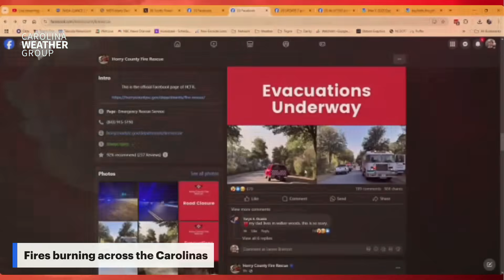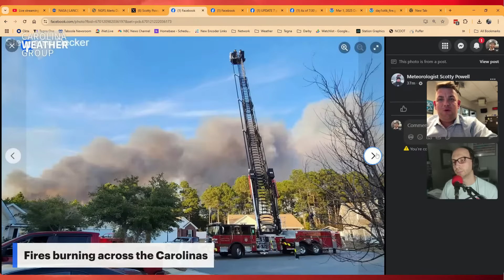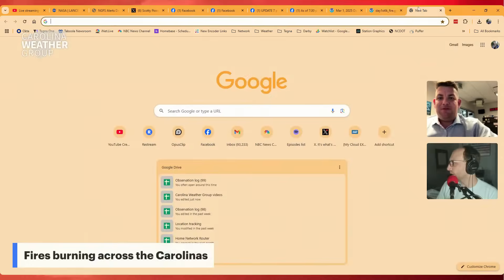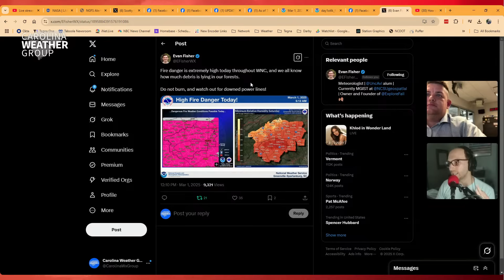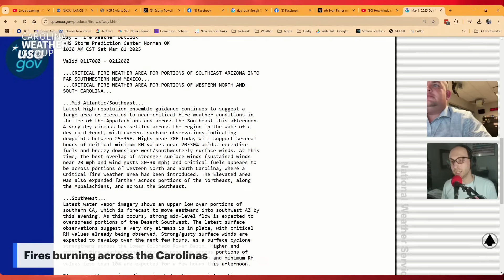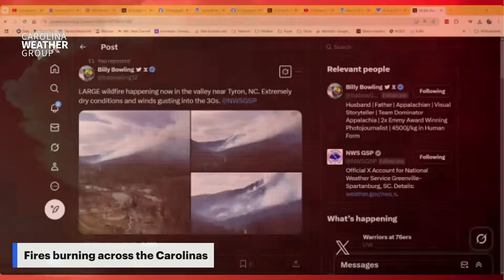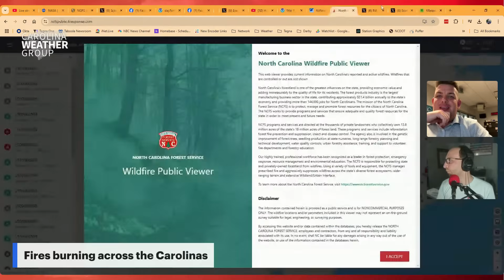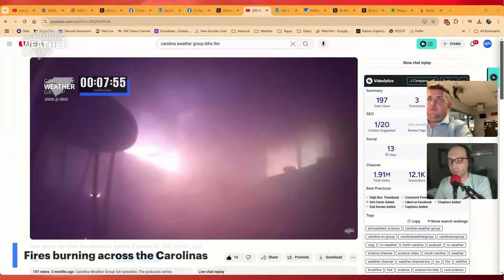Fires in the Carolinas [Special breaking news]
Numerous wildfires are burning in the Carolinas, including a fire near Myrtle Beach prompting the evacuation of residents in Carolina Forest in Horry County. Other fires are burning near Tryon, North Carolina and across the region.

Latest high-resolution ensemble guidance continues to suggest a large area of elevated to near-critical fire weather conditions in the lee of the Appalachians and across the Southeast this afternoon. A very dry airmass has settled across the region in the wake of a  dry cold front, with current surface observations indicating dewpoints between 25-35F. Highs near 70F today will support several hours of critical minimum RH values near 20-30% amidst receptive fuels and breezy downslope west/southwesterly surface winds. At this time, the best overlap of stronger surface winds (sustained winds near 20 mph and wind gusts 20-30 mph) and critical fuels appears to be across portions of western North and South Carolina, where a Critical fire weather area has been introduced. The Elevated area was also expanded farther across portions of the Northeast, along the Appalachians, and across the Southeast.

The Carolina Weather Group operates a weekly talk show of the same name. Broadcasting each week from the Carolinas, the show is dedicated to covering weather, science, technology, and more with newsmakers from the field of atmospheric science. With co-hosts across both North Carolina and South Carolina, the show may closely feature both NC weather and SC weather, but the topics are universally enjoyable for any weather fan. Join us as we talk about weather, the environment, the atmosphere, space travel, and all the technology that makes it possible.